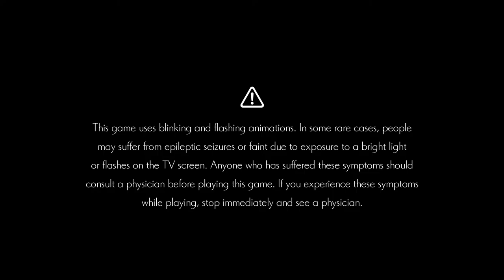Shenmue III [21F] Castle Capers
Turns out I only had 40 minutes to go. I probably could have powered through it yesterday, but it's definitely better that I didn't. I would have been even more salty about some of the decisions in here.

The second half of the game is a shame, since I really enjoyed the Bailu section. The Niaowu section felt lifeless, with no residential areas whatsoever, and restaurants that just had steaming uneaten bowls of food at the tables with no customers.

I can't help but feel like it would have been a stronger game if they had just cut Niaowu from the game and put a little more effort into Bailu. Sure, it would've been shorter, but Niaowu felt like it was designed to be intentionally unpleasant to traverse. It's compounded by the jump system, which I was able to use heavily in Bailu, being almost completely absent in Niaowu, leading to me just leaving the game open for 45 minutes to burn time.

The plot was probably one of the worst I've seen in a game, especially for a game series which is so strongly focused around it. It's full of contrivances, like village guards posted to keep thugs out not even trying to take on the thugs who took residence in their village, and moments that were supposed to have impact like random boat lady turning out to be a big bad, when we talked to her maybe twice before then, that fell short.

It also had pacing issues (beyond all the normal Shenmue ones), like when Shenhua was kidnapped and being forced to find all of some shopkeeper's lost items before proceeding on. Or how the old castle is an easy swim away, and Ryo waits for a boat instead.

I don't really care about plot in a Shenmue game, which is good, because this game did not move forward the plot one iota, other than Ryo losing the phoenix mirror.

The combat was unenjoyable (although usually inoffensive because I had it on easy mode) throughout, and the excessive number of fights that ended with a scripted loss was frustrating. I get what they were trying to go for, but surely it would have been better to just have the enemy be far more competent than you than to let you wail on them and then lose at the end.

I'm disappointed because I did legitimately enjoy the first half of the game, despite all the nonsense that went on, but the second half just really dragged it down for me.